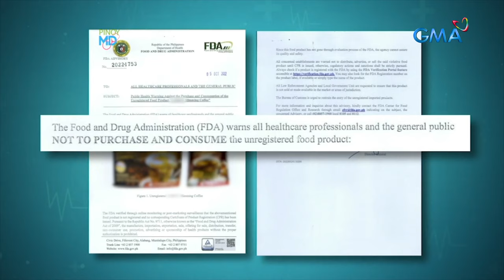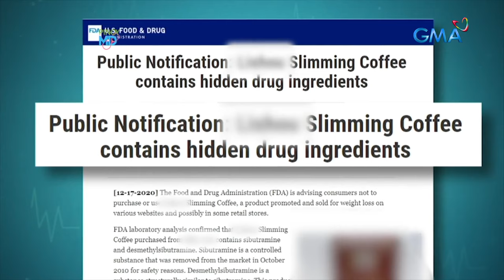Slimming coffee, epektibo nga bang pampapayat? | Pinoy MD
Aired (May 6, 2023): Ligtas at epektibo nga bang pampapayat ang pag-inom ng slimming coffee? Panoorin ang video.